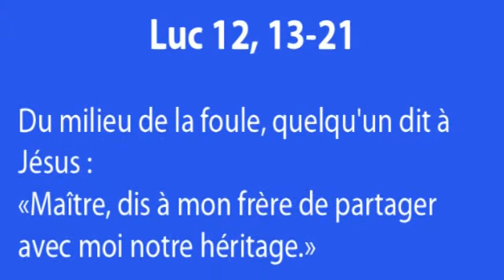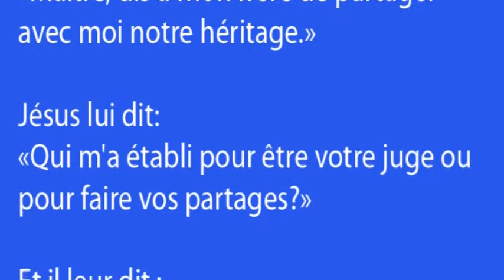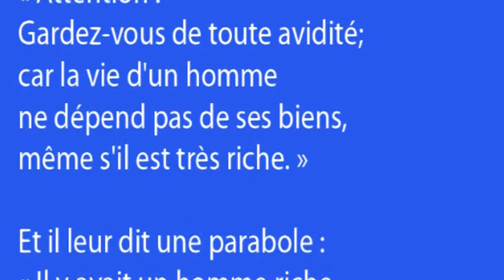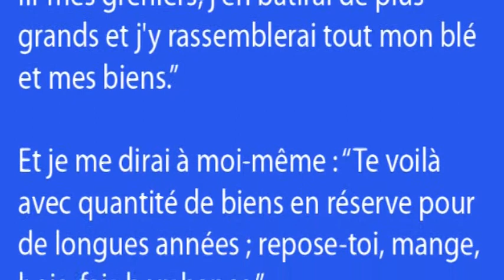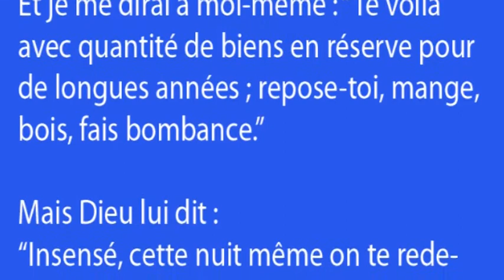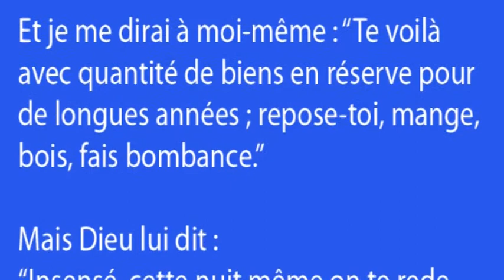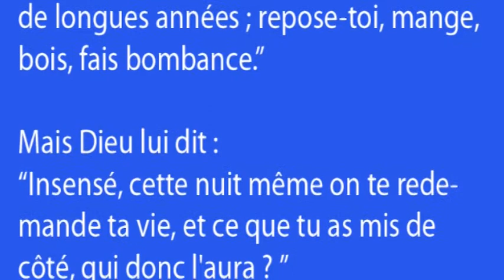Laisser place à l'envie de vivre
L'histoire d'un homme riche qui voudrait oublier qu'il doit mourir comme tout le monde... Et nous? Sommes nous prêts à lâcher notre peur de mourir pour laisser place à l'envie de vivre?
Méditation à partir de Luc 12, 13-21